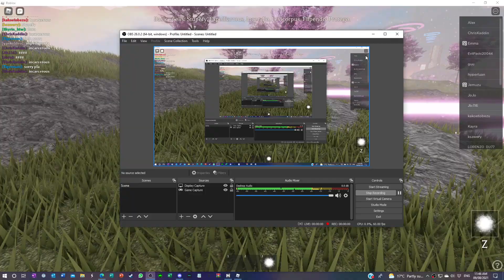Making Magic Training a peaceful place!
I really need video ideas! Please comment some down below!